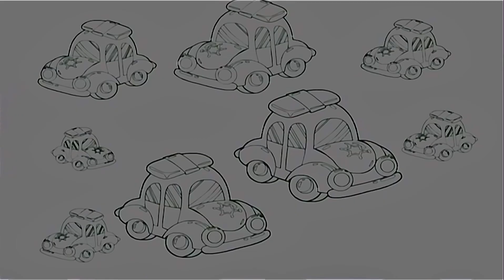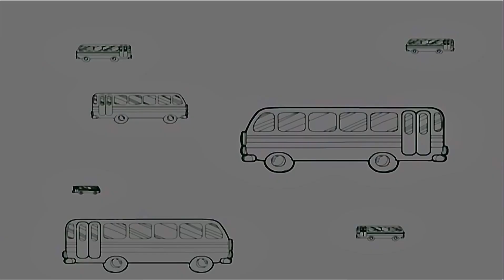April 2, 2021